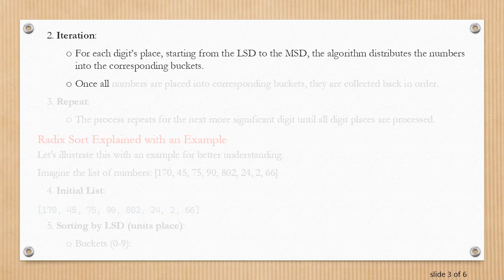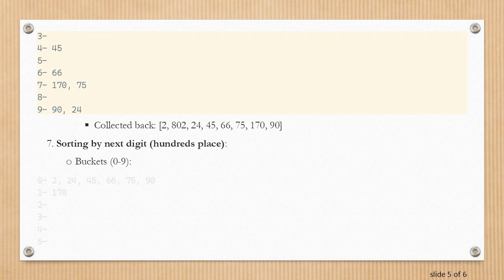Understanding How Radix Sort Works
Summary: Explore the detailed workings of Radix Sort, a non-comparative sorting algorithm effective for sorting large numbers. Learn what Radix Sort is, how it operates, and find a comprehensive explanation of this sorting technique.

Sorting algorithms play a crucial role in computer science, allowing us to organize data efficiently. One unique and powerful sorting method is Radix Sort. This post delves into the specifics of what Radix Sort is and explains how it works.

What is Radix Sort?

Radix Sort is a non-comparative integer sorting algorithm that sorts data with integer keys by grouping keys by the individual digits that share the same significant position and value. The sorting is done by processing each digit, starting from the least significant digit (LSD) to the most significant digit (MSD), which makes it an efficient algorithm for large datasets.

How Radix Sort Works

To understand how radix sort works, let's break it down step by step:

Digit Bucketing:

Initial Step: Radix Sort begins by sorting the numbers based on the least significant digit (LSD).

Buckets: For this, it uses a series of buckets (typically 10 for each digit from 0 to 9) to place numbers.

Iteration:

For each digit’s place, starting from the LSD to the MSD, the algorithm distributes the numbers into the corresponding buckets.

Once all numbers are placed into corresponding buckets, they are collected back in order.

Repeat:

The process repeats for the next more significant digit until all digit places are processed.

Radix Sort Explained with an Example

Let's illustrate this with an example for better understanding.

Imagine the list of numbers: [170, 45, 75, 90, 802, 24, 2, 66]

Collected back: [170, 90, 802, 2, 24, 45, 75, 66]

Collected back: [2, 802, 24, 45, 66, 75, 170, 90]

Collected back: [2, 24, 45, 66, 75, 90, 170, 802]

And just like that, the list is sorted.

Why Use Radix Sort?

Radix Sort is highly efficient for specific types of data, particularly when dealing with large datasets of numbers. It often outperforms comparative sorts like Quick Sort and Merge Sort, particularly when the range of keys (numbers) is not significantly larger than the number of items to be sorted.

In summary, Radix Sort can be an excellent choice for specific numeric datasets, providing efficient and reliable sorting through its unique approach of digit-based bucketing and iterative processing. Understanding how radix sort works can be incredibly beneficial for optimizing data-intensive applications.